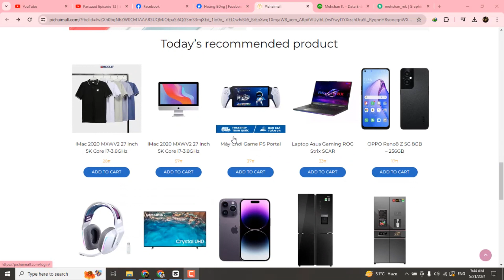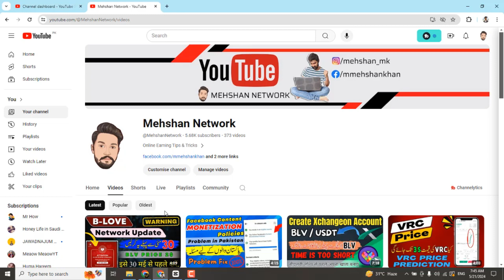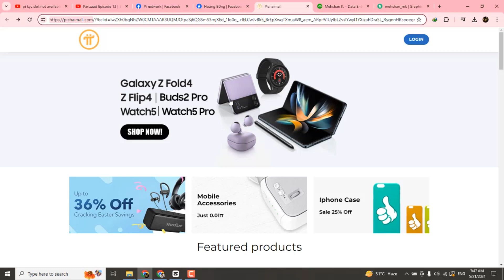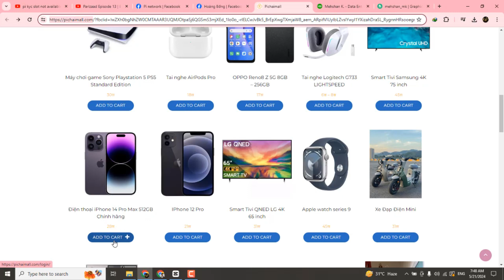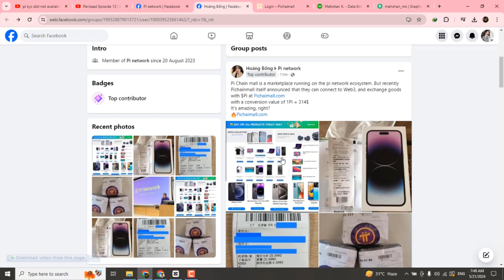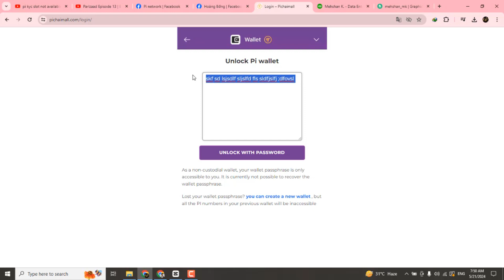Pi Holder be Carefull - all pi lost warning - pi network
Assalam-o-Alaikum
Hope you are good friends I'm Mehshan Khan  I am Freelancer & Also Vlogger I can upload video in my Channel on daily base about internet working, Interesting Places, Informational Video, Vlogs And Some other content.

Pi Holder be Carefull
all pi lost warning
pi network
pi holder
pi coins hold
pi update
pi network new update bangla
pi network mới nhất hôm nay
pi network price prediction
pi netowrk rate before launch
pi network launch price
pi network today price
pi coin rate
pi coins sale rate
pi coins listing news
pi coins list
pi network list
pi
pi coin list date